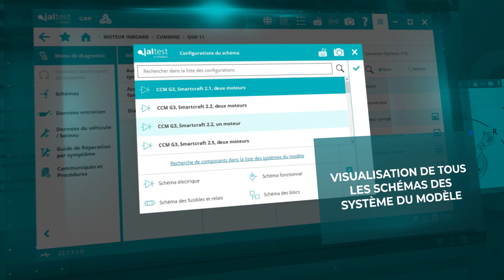JALTEST DIAGNOSTICS | Nouveautés de Jaltest Marine 22.1 !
Jaltest Diagnostics lance la dernière mise à jour du software de l’équipement de diagnostic multimarque et multisystème Nº 1 du monde pour embarcations, Jaltest Marine.

Cette nouvelle version ajoute :

• 3 nouvelles marques
• 78 nouveaux modèles
• 233 nouveaux systèmes
• 165 nouveaux systèmes avec l'information technique
• 27 nouveaux systèmes avec des schémas électriques

En plus, les nouveautés suivantes sont inclues :

• Autodétection rapide des systèmes
• Affichage dynamique du System Display
• Affichage de tous les schémas des systèmes du modèle
• Nouveau rapport de réception et signature sur GRP
• Nouvelle marque Yamaha dans les moteurs in-board

Téléchargez le document avec toutes les nouveautés inclues dans la version 22.1 du software Jaltest Marine, ICI !